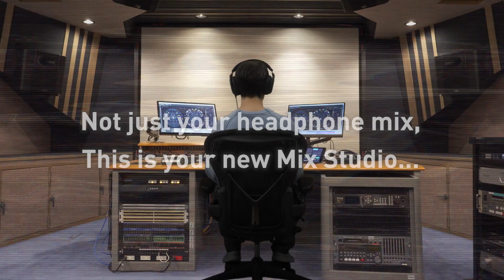Open Back Monitor Headphones, MDR-MV1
The MDR-MV1 Reference Monitor Headphones, for professional sound engineers and music creators, combine sound quality with long-lasting wear and reliability. Their open back design enables accurate reproduction of a wide sound field, making them a suitable option for mixing and mastering immersive spatial sound, such as 360 Reality Audio, as well as stereo sound with hi-resolution capability. This is not just your headphone mix, this is your new studio.